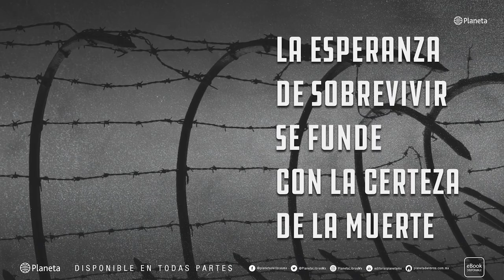Booktrailer: 'Sabemos como vamos a morir', de Paco Ignacio Taibo II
La muerte acechaba. Varsovia era el punto de concentración de los judíos que serían deportados hacia su destino final: el campo de exterminio de Treblinka. En medio de aquellos terribles días de 1943, un pequeño grupo rebelde de jóvenes dirigido por Mordejái Anilevich se preparó para dar la batalla de su vida contra las tropas nazis que contro laban por millares el gueto donde estaban hacinados.

Esta es la subversiva historia de aquellos hombres y mujeres -casi todos adolescentes- que decidieron morir con la dignidad de los enloquecidos y los valientes antes que vivir sin libertad. Paco Ignacio Taibo II hace una precisa reconstrucción de los hechos que llevaron al alzamiento contra el horror del Tercer Reich y recrea magistralmente un pasaje del Holocausto tan poco conocido como estremecedor.